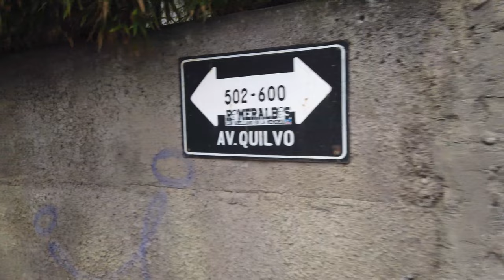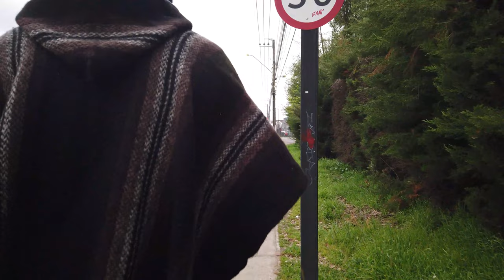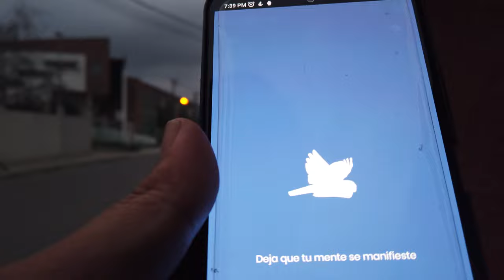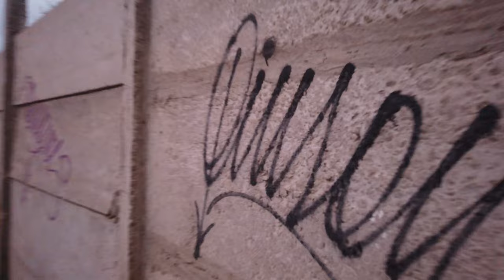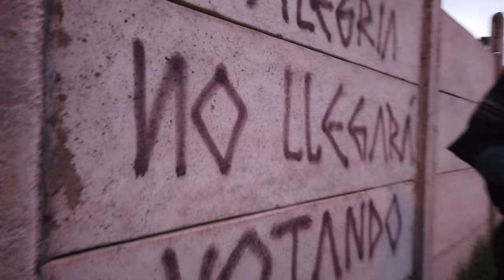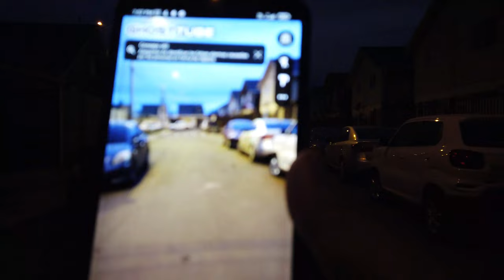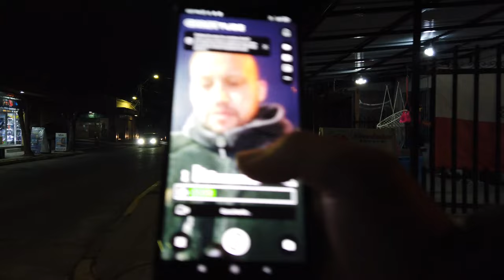Viaje randonautica chile Maule Romeral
intensión portal dimensional